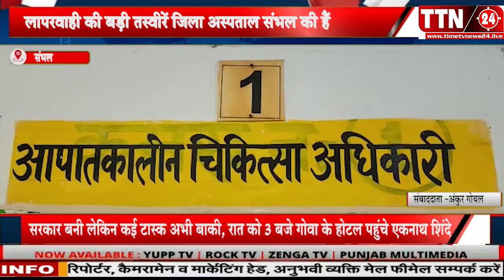लापरवाही की बड़ी तस्वीरें जिला अस्पताल संभल से है.. देखिये खास रिपोर्ट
🔴TTN 24 BROADCAST MEDIA NETWORK PVT LTD समय का सच 24X7 HINDI LIVE NEWS CHANNEL देश दुनिया की तमाम छोटी बड़ी खबरों की ताज़ा अपडेट पाने के लिए TTN 24 को LIKE-SHARE OR SUBSCRIBE अबश्य करें 🔴